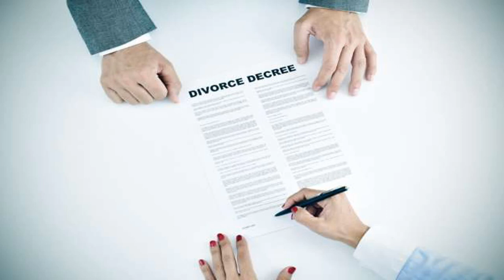How Baby Boomers Have Changed The World!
Author: Bob Larkin

                                      6950 34th St, Ste 140